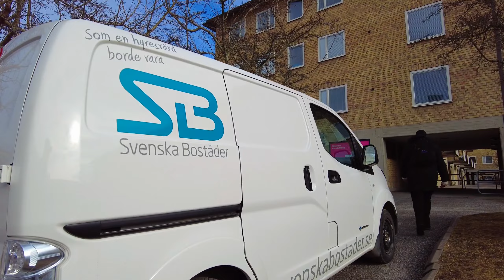"Хлопки" в Стокгольме.